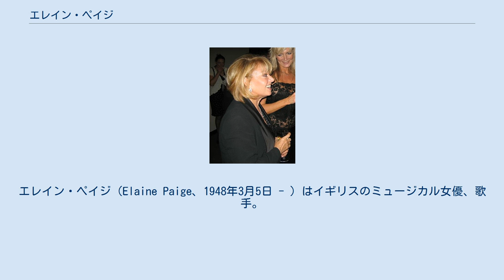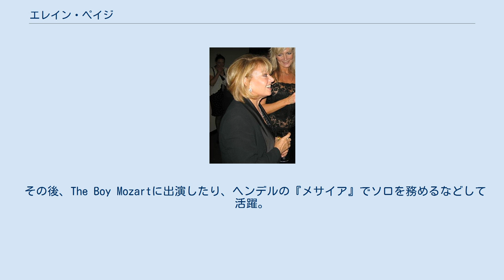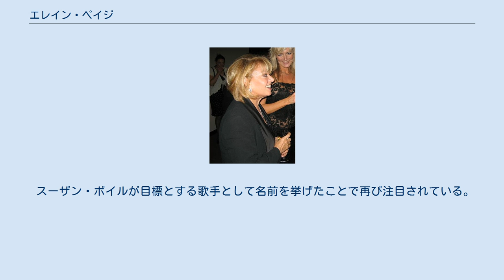エレイン・ペイジ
クラシカル・クロスオーバーの歌手
エレイン・ペイジ（Elaine Paige、1948年3月5日 - ）はイギリスのミュージカル女優、歌手。
 『エビータ』や、『キャッツ』のグリザベラ、『サンセット大通り』のノーマ・デズモンドなど数々の主役で知られる。
 父は不動産屋を営み、母は婦人帽製造を手がけていた。
北ロンドンのバーネットで育つ。
彼女の母は若い頃歌手で、父はアマチュアのドラマーだった。
彼女の最初の夢はプロのテニスプレイヤーになることであったが、身長の関係でその夢は断念せざるを得なかった。
　 14歳の時、ペイジはナタリー・ウッドが主演した『ウェストサイド物語』のサウンドトラックを聞き、ミュージカルの道に進むことを夢見るようになる。
彼女は学校の音楽教師、アン・ヒルに励まされる。
初めての舞台での役は学校におけるモーツァルトの『フィガロの結婚』のスーザン役だった。
 その後、The Boy Mozartに出演したり、ヘンデルの『メサイア』でソロを務めるなどして活躍。
父親は彼女に演劇学校に行くように提案し、アイーダ・フォスター・ステージ・スクールに入学。
卒業後、彼女はアイデアル・ホーム・イクスビションでの子供服の製造に携わった。
　 1968年、20歳でウェストエンドデビューを果たし、アンドリュー・ロイド・ウェッバーらと共に、『エビータ』、『キャッツ』『サンセット大通り』などの演目を成功させ、ロングランに導く。
『エビータ』ではエヴァ・ペロン役を演じ、ローレンス・オリヴィエ賞ミュージカル部門最優秀パフォーマンス賞を受賞した。
『キャッツ』の主題歌『メモリー』は英ヒットチャートでも上位入賞を果たした。
 1990年代にはブロードウェイにも進出、世界各地でのコンサートも行うなど、歌手としても積極的に活躍。
1995年には長年の功績を評価されOBEを叙勲。
1998年にはキャッツのビデオリリースのために、再びグリザベラ役を演じ、この作品はベストセラーになっている。
 2004年から毎週日曜日に英国BBC国内放送ラジオ2でミュージカル音楽紹介番組のパーソナリティとして活躍している。
 ソロアルバムも多数発表している。
 スーザン・ボイルが目標とする歌手として名前を挙げたことで再び注目されている。